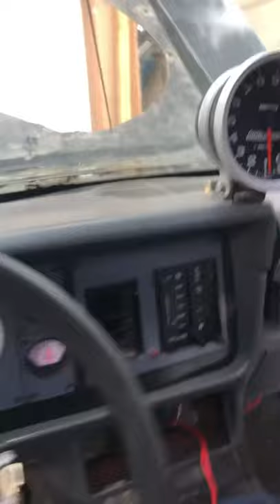351w Howard’s cams 221332-08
351w with solid tappet. Pro header 185cc heads and Howard’s 98113 beehive springs.